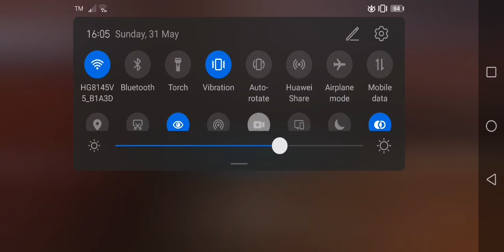(409) 8v2 Kim "Here with my besties~!" with HexterTF